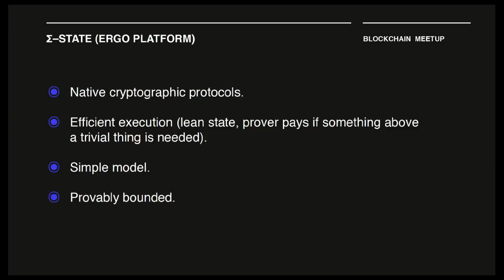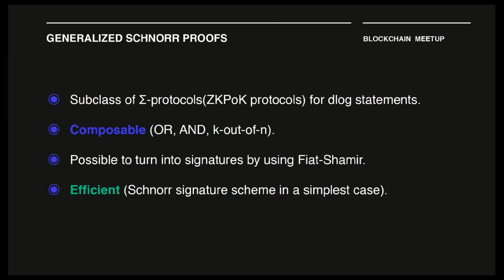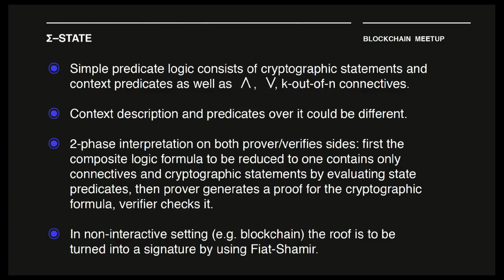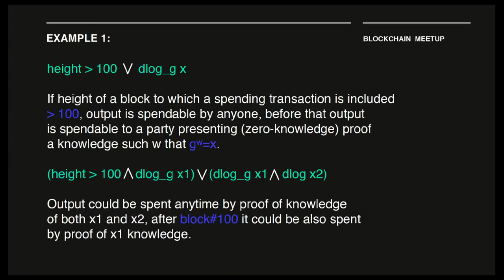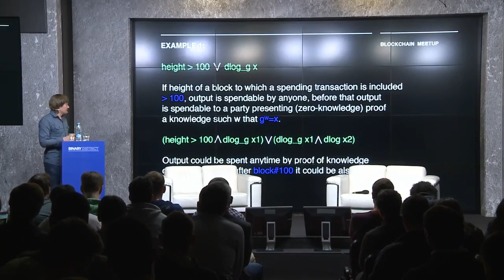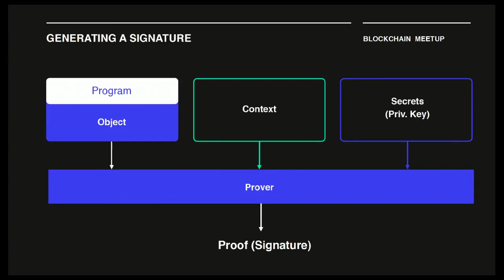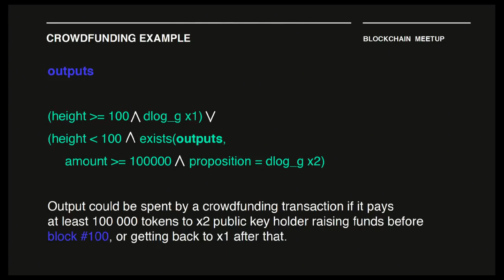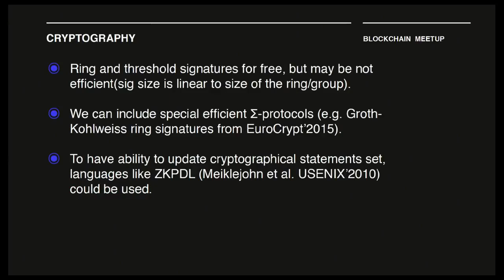Александр Чепурной про язык SigmaState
ΣRGO - новаторские идеи для блокчейн